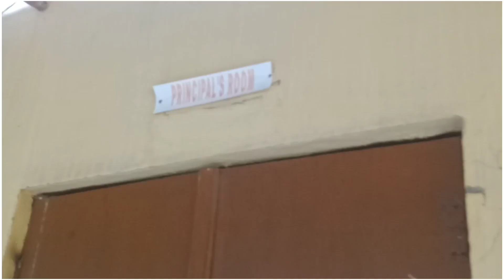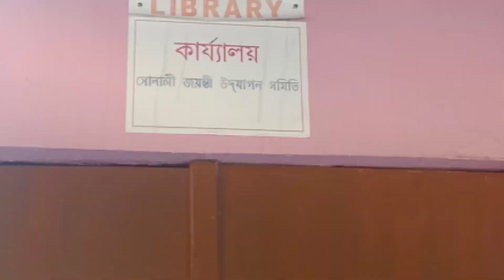বাঁহগড়া গণেশকুঁৱৰী জনজাতি উচ্চতৰ মাধ্যমিক বিদ্যালয়😍 ।। এটি সৰু vlog😇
@bahgara ganesh kuwari
bahgara high school
bahgara ganesh kuwari janajati high school
bahgara ganesh kuwari janajati hs school